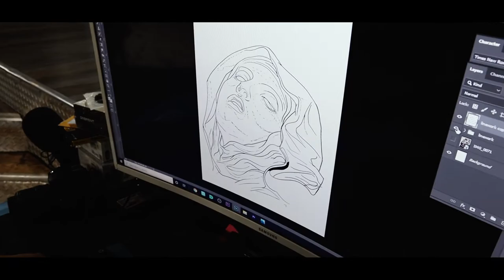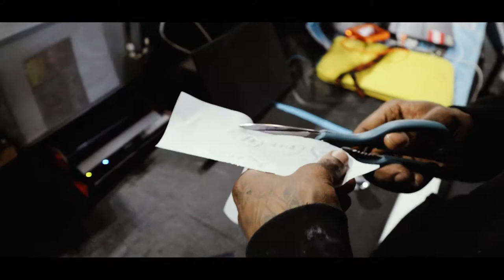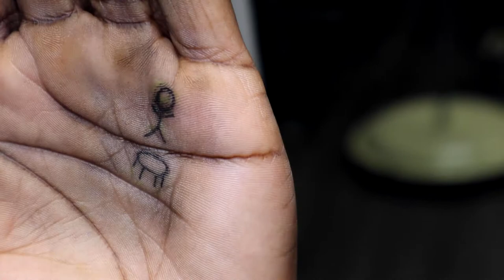DAY IN THE LIFE 8: Neck tattoos and more | tattoo vlog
Shot and Edited: Bridger Flory

SHARKYSPARADISE.COM

Located in Longmont, Colorado Sharky’s Paradise Tattoo Salon and Barber is dedicated to providing excellent customer service locally & globally. With our resident professional artist's; Sharky, Jess, Marcus, Christian, Zane and our revolving roster of Guest Artist, we are able to provide our clients with a unique experience.
We offer Body Tattoos, Piercings, Permanent Cosmetics, Aesthetic services, and hair services!